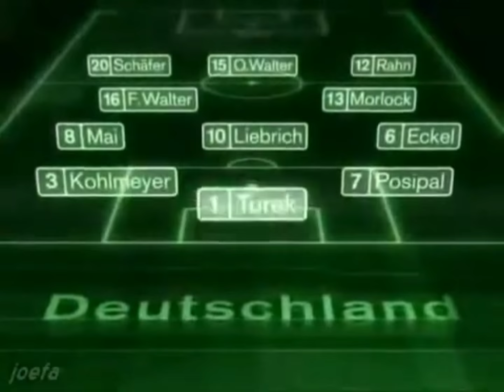1954 Fritz Walter vs Hungary (World Cup Final)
Captain of Die Mannschaft.